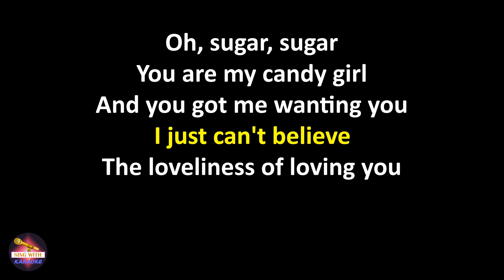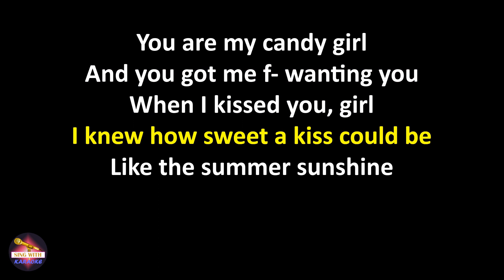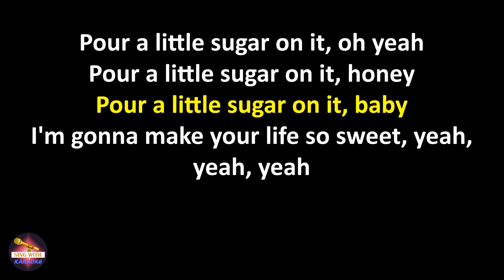The Archies - Sugar Sugar (Lyrics version)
Lyrics:
Sugar
Oh, honey, honey
You are my candy girl
And you got me wanting you

Honey
Oh, sugar, sugar

Ah, sugar
Oh, honey, honey

Oh, honey
Oh, sugar, sugar
And you got me f- wanting you

When I kissed you, girl
I knew how sweet a kiss could be
(I know how sweet a kiss can be)
Like the summer sunshine
Pour your sweetness over me

Oh-oh-oh-oh, sugar
Pour a little sugar on it, honey
Pour a little sugar on it, baby
Make your life so sweet, yeah, yeah, yeah

Pour a little sugar on it, oh yeah
I'm gonna make your life so sweet, yeah, yeah, yeah

Ah, sugar
Ah-ah-ah, honey, honey

Oh-oh-oh-oh-oh
Honey (honey, sugar, sugar)
Sugar sugar (honey, honey, sugar, sugar)